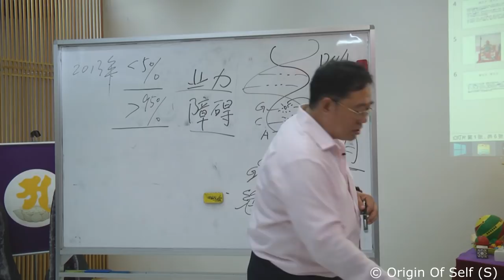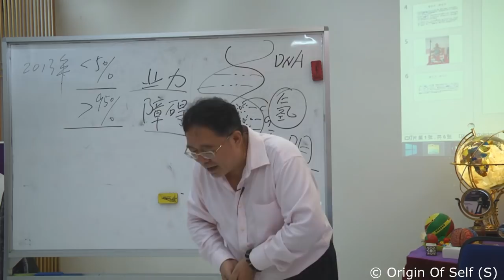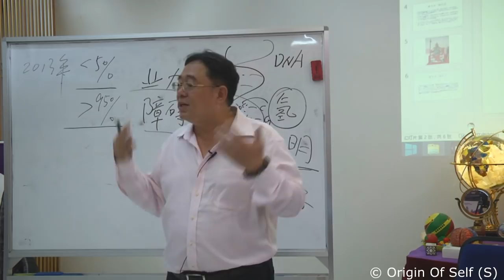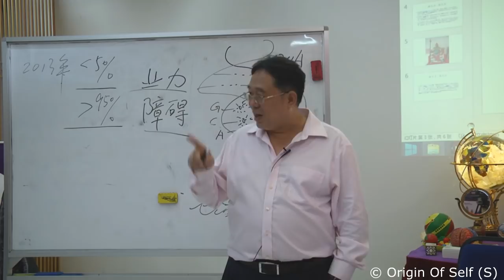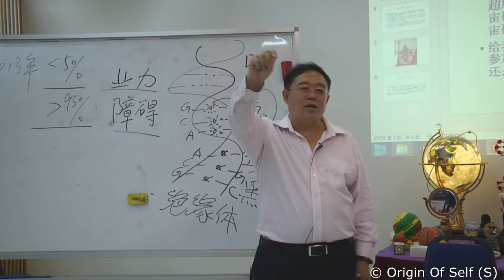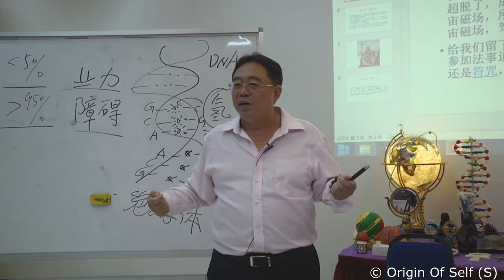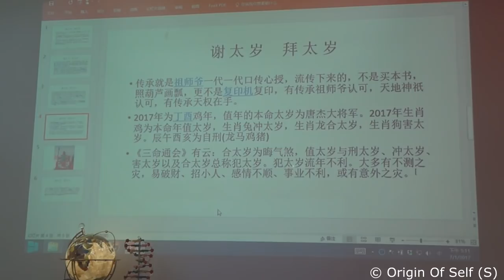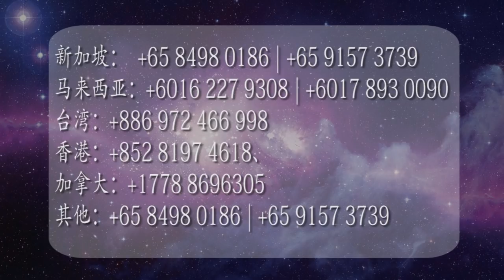为什么要拜太岁？ - 张卜生大师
“一日之计在于晨，一年之计在于春”，在年头这个关键时期，一定要好好地调整这一整年的运势，让自己和家人气旺、运旺、财旺！为此，实证派的“儒释道”修炼明师张卜生先生将带领我们一起运用正确的中华传统技术方法，通过新春祈福大法会，清除业障，消灾祈福，使我们在新的一年里，事事恒顺，畅通无阻，样样都旺！

法会活动：拜天公，拜太岁，迎财神与借财库，消灾祈福，七世父母超度，冤亲债主超度，往生者超度，金银纸配套

拜太岁
中华传统的纪年法，由天干地支循环，六十年为一周，每年由一位太岁轮值，一年一换，当年轮值的太岁神叫值年太岁或流年太岁。太岁神能祛除邪魅，奖善罚恶，掌理人间祸福之事，在所有神中，影响力最大，素有“年中天子”之称，掌管人世间一年的吉凶祸福。

太岁并不是凶神，而是守护神，与太岁相顺则吉，相逆则凶。犯太岁有四种，刑，克，冲，害。某些生肖的人会犯太岁，这对我们的命运有不同的影响，比如事业，健康，爱情，婚姻等。

与太岁爷结缘，让我们祈求心得一年，万事亨通，身体健康，幸福美满，贵人相助，事业有成，大展宏图！

新的一年到底是哪一位太岁神值班呢？且听张老师为大家揭晓。

2020 庚子年新春祈福大法会 -
祈愿身心健康,万种福气来! New Year Prayer Puja
拜天公、拜地母、拜太岁、迎财神与借财库。索取财神的红包作为种子，让你全年旺旺旺！

来临祈福礼敬年初大法会上，张老师将破例公开北斗七星罡斗护体与四神护体神功，护佑善男信女，不受此瘟疫侵袭，望广邀亲朋好友一起前来接法！

马来西亚 Malaysia 2月1日 1/2/2020 (六)下午 2PM-5PM
新加坡 Singapore 2月2日(日) 2/2/2020, 下午 330PM-630PM
台　湾 Taiwan 2月8日 8/2/2020, (六)下午 2PM-5PM
(海外的朋友即使不能出席法会,也可以联繫中心报名法会项目)

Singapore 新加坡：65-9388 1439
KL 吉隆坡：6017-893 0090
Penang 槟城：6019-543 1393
脸书：OOSS SG | OOSS.MY | OOSS.TAIPEI